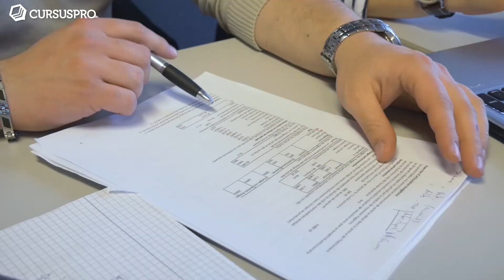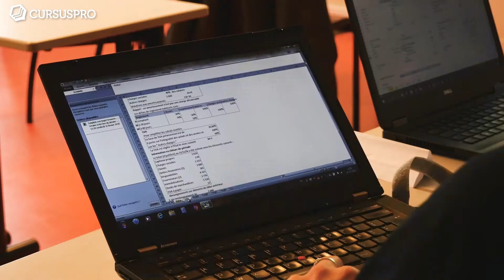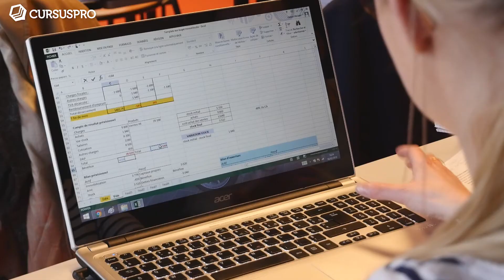Ils vous en parlent : Objectif Manager une formation Neoma Business School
Découvrez le témoignage des participants au programme Objectif Manager de Neoma Business School.